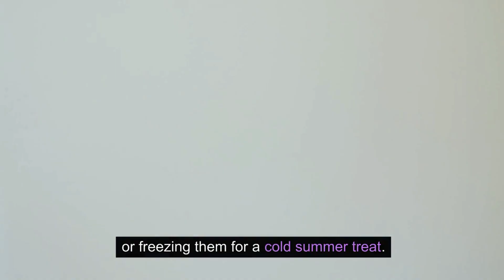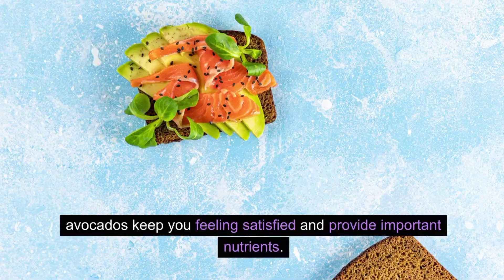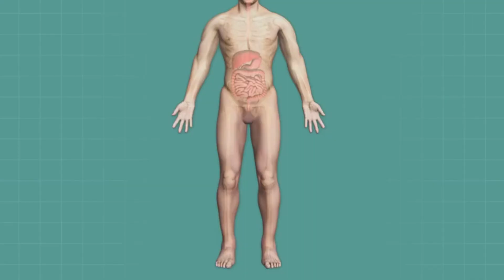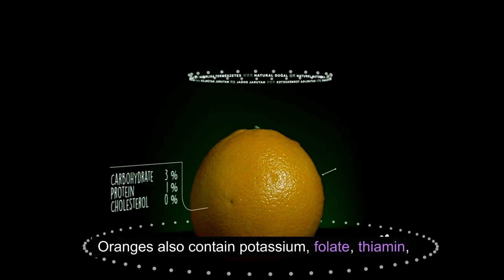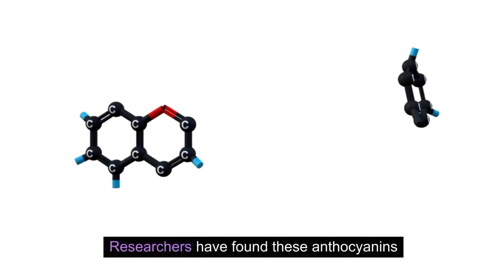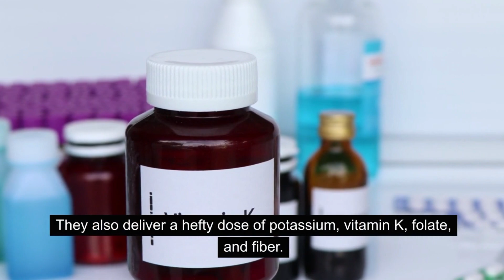Age 50+? Eat These 7 Fruits for a Healthier, Happier Life